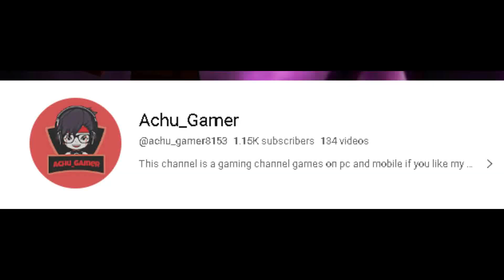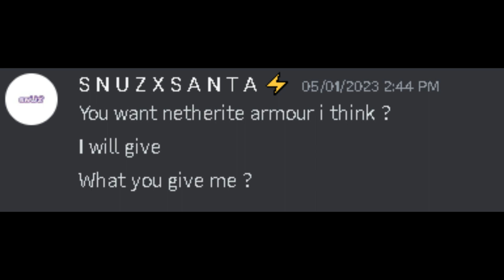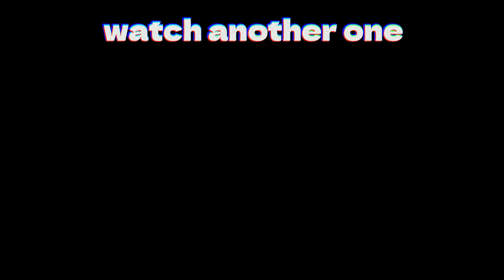Dominating This Lifesteal Server...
Dominating This Lifesteal Server...|Minecraft Malayalam|Vindanpro
last day i joined @achu_gamer8153 server and here is what happend

Thankyou all for watching my video.. Hope you all enjoyed
Humans Don't read what's below this line

Kerala Minecraft, Minecraft Malayalam, Malayalam Minecraft, KeMICS, Kerala Minecraft Server